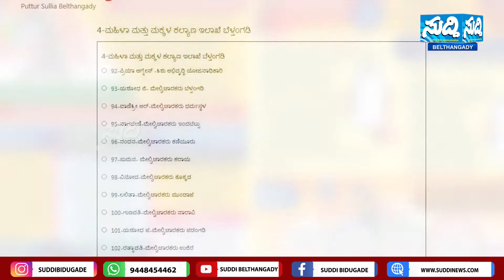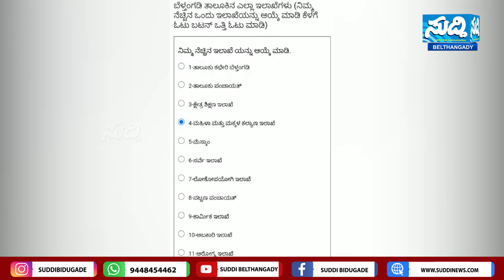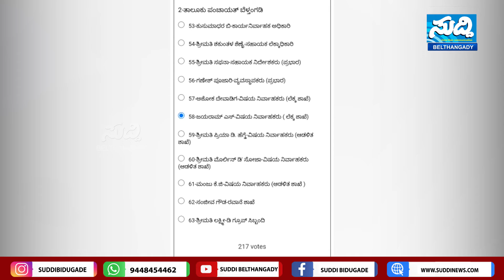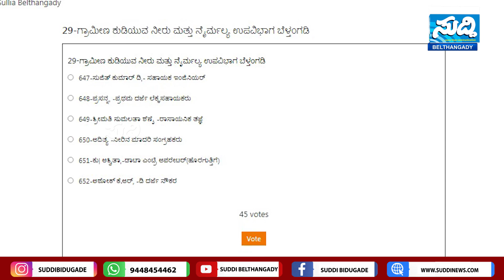ಸ್ವಾತಂತ್ರ್ಯ ಸಂದರ್ಭದಲ್ಲಿ ಸುದ್ದಿ ಆನ್ ಲೈನ್ ಮತದಾನ ಮಾಡಿಸುತ್ತಿರುವುದೇಕೆ| ಉದ್ದೇಶವೇನು|ಮತ ಹೇಗೆ ಹಾಕುವುದು